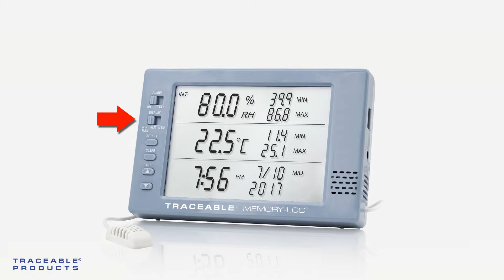Memory-Loc Datalogging Traceable Hygrometer - Selecting Unit of Measurement Instructional Video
In this instructional video, we'll learn how to select your unit of measurement.